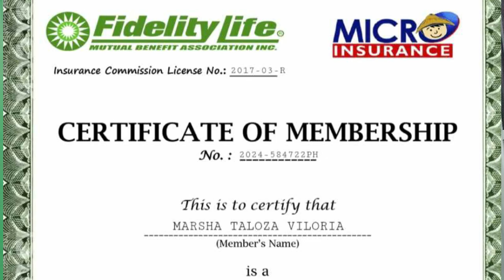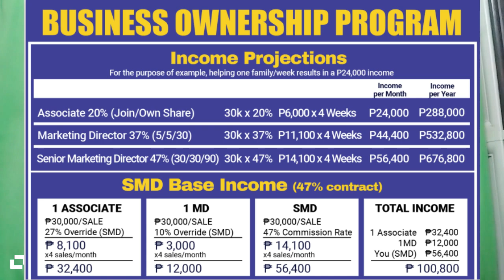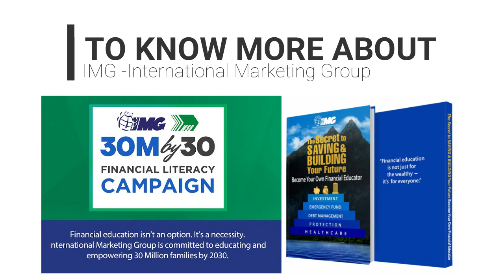2023 SRI ni TEACHER MOST MEMORABLE